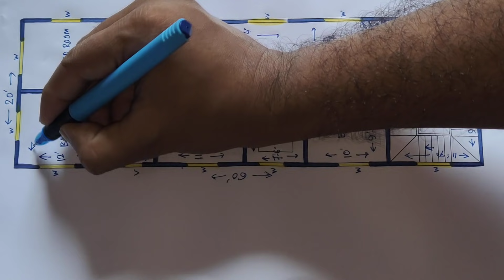20 x 60 sqft house plan II 20 x 60 ghar ka naksha II 20 x 60 house design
20 x 60 sqft house plan
20 x 60 ghar ka naksha
20 x 60 house design

I will Give you a lot of good service